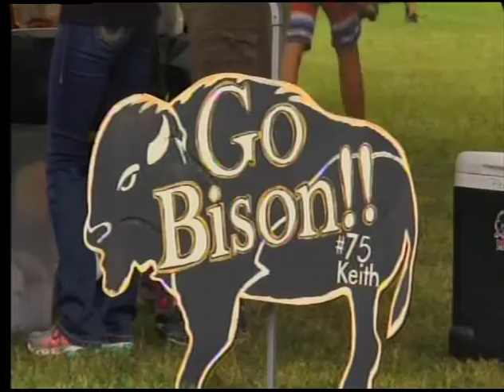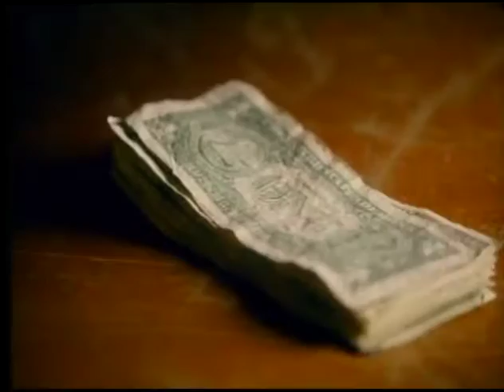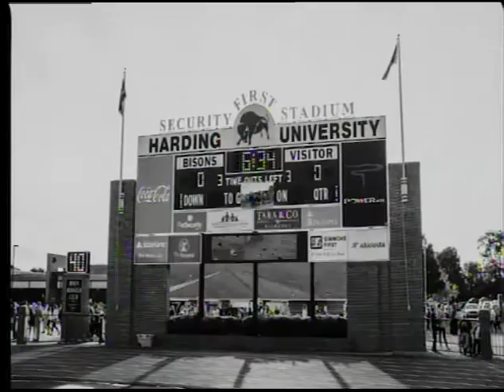2015 Coach's Show: Harding Football with Ronnie Huckeba - Week 4